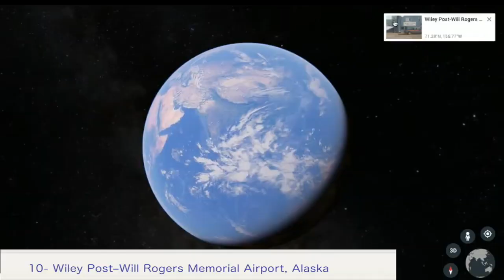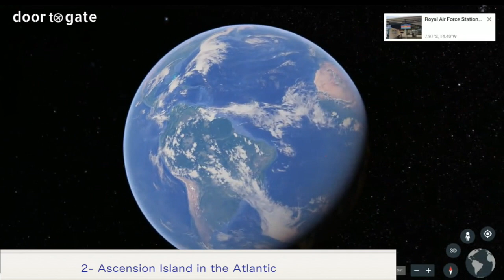The World's 10 Most Remote Airports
We share with you in our series of Airports some useful tips to enjoy a stress-free trip.
Based on our experience traveling on the road for the last 7 years and visiting more than 110 countries, we provide you with the best travel tips to make your travel experience as great as possible.